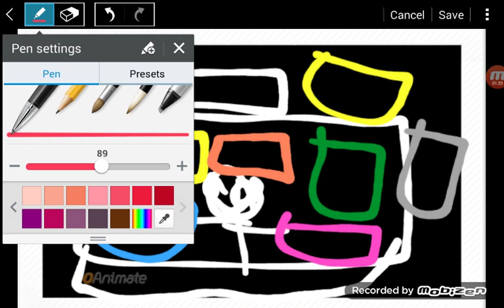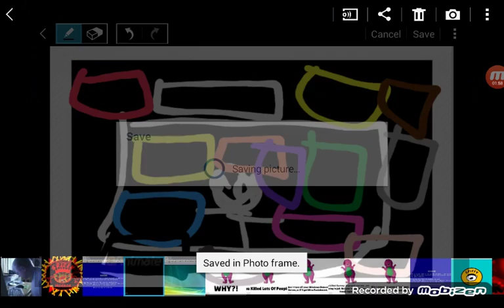I do cards day part 1